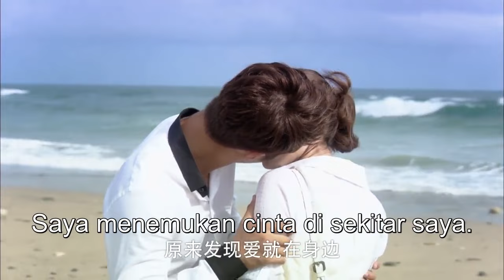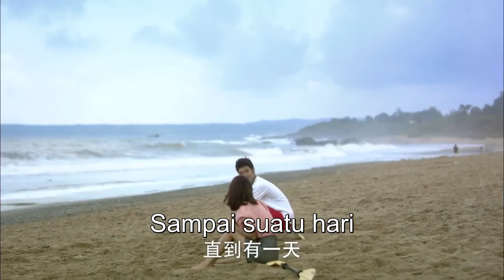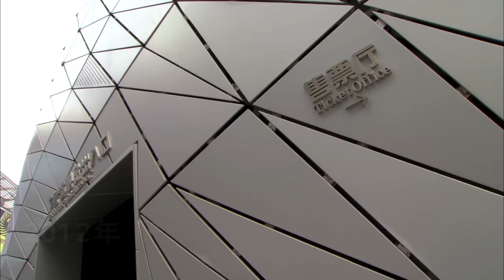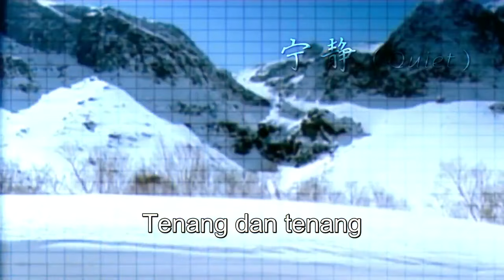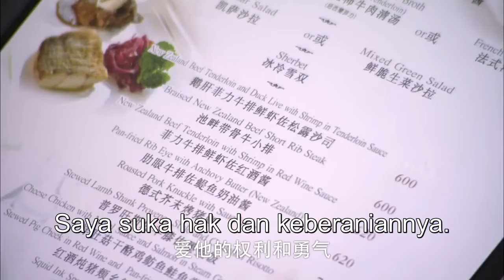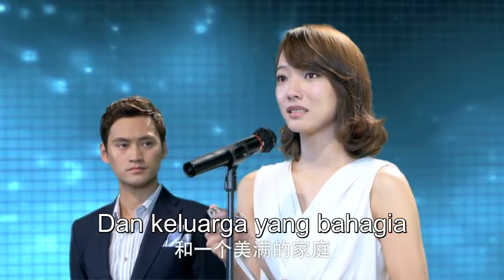【FULL】SJ Choi Siwon | Jatuh Cinta Kembali Padamu Episode 32| Drama Romantis Modern Tiongkok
Tahun 2028, Li Mingyu, seorang ibu rumah tangga berusia 38 tahun, bosan akan kehidupannya yang miskin. Impian dan kenyataan yang jauh berbeda membuatnya kebingungan. Sebuah kecelakaan membuatnya kembali ke tahun 2012 dan dimulai dari awal. Dia memutuskan untuk bertindak sesuai keinginan sendiri, bekerja di bidang periklanan. Chu Hao yang menolongnya di saat bahaya, Song Chenxi yang pernah hidup bersama dengannya, keduanya sama-sama baik dan membuat Mingyu menjadi ragu untuk memilih.